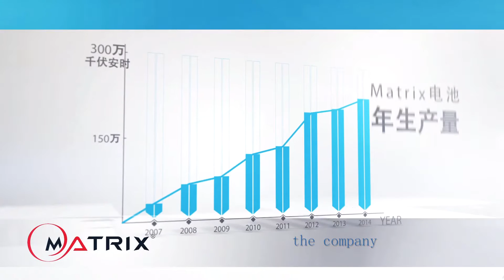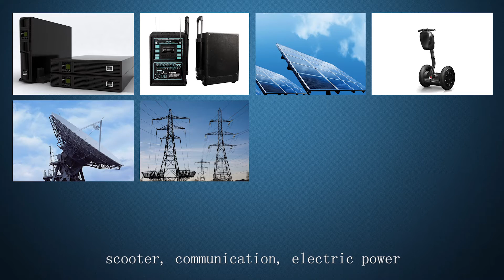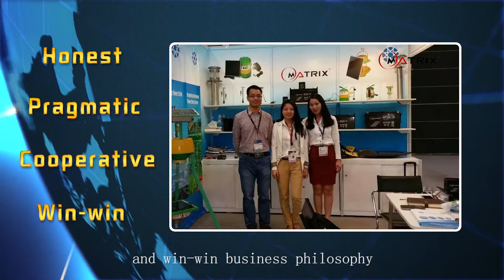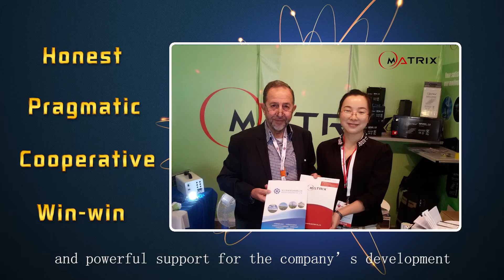Matrix lead acid battery factory -Shenzhen Matrix Battery Co.,ltd video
A Corporate Video about shenzhen matrix battery co.,ltd who is specializing in the research, development and manufacture of the sealed lead acid battery range from 0.3ah - 3000ah.